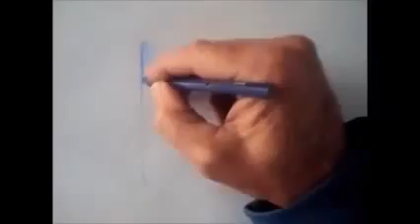FACEBOOK LOGO DESENHO RÁPIDO